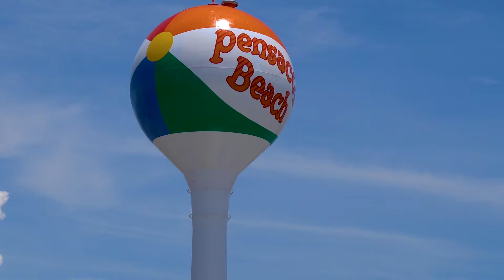Stay Cool Escambia 2022